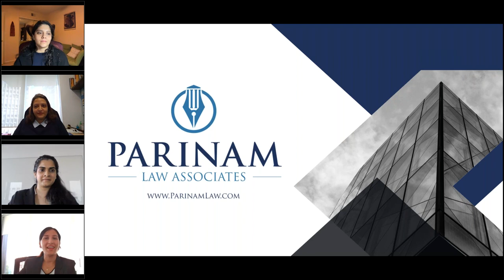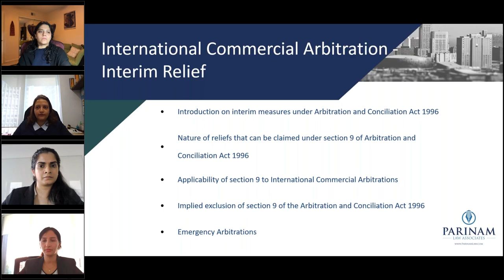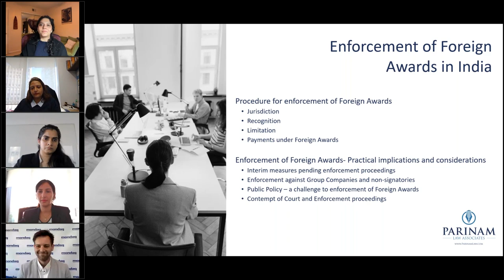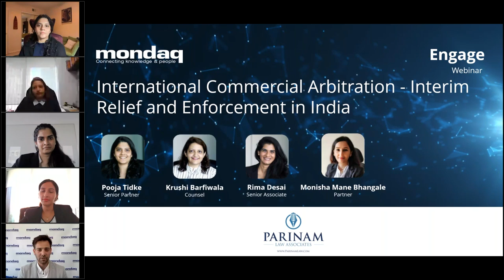Webinar: International Commercial Arbitration - Interim Relief And Enforcement In India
The legislative aspects being a key determining factor when foreign industry players are entering into international commercial contracts, ease of doing business, enforcement of contracts and the dispute resolution mechanism of a particular country also plays a crucial role. Since the investments are large, it is paramount for companies to feel confident in securing and recovering their investments in the event disputes arise.

Arbitration has proven to be an effective way for resolving disputes. The number of international arbitration centres bears testimony to its growing importance. India has also become an attractive destination for investments, business and collaborations. The vast number of transactions being entered into on a daily basis brought to the fore the importance of having a strong and steady dispute resolution mechanism. The Courts in India have also played an active role in interpreting the law by maintaining a fine balance between the technicalities and rigours of the law and the practical commercial aspects of any dispute.

We will be explaining the legal provisions pertaining to securing interim reliefs in an international commercial arbitration and enforcement of the awards passed. When disputes arise, whilst the procedural laws assume significance, securing interim reliefs, feasibility and ensuring an effective execution of the award become the cornerstone for any decision to be taken. The process involved in obtaining interim reliefs in any dispute are the central element since they safeguard the rights of the parties pending final adjudication. Similarly, the enforceability of the awards obtained since the parties are wary of simply obtaining paper awards. The enforceability of the awards and interpretation of the laws governing it has gained tremendous importance. Constant efforts are being made to ensure that the process is expeditious and effective, in turn, making India an investor friendly destination.

To view this webinar and read other content from the panel please

0:00 - Introduction
2:15 - International Commercial Arbitration - Interim Relief
25:52 - Enforcement Of Foreign Awards In India
50:55 - Q&A And Outro